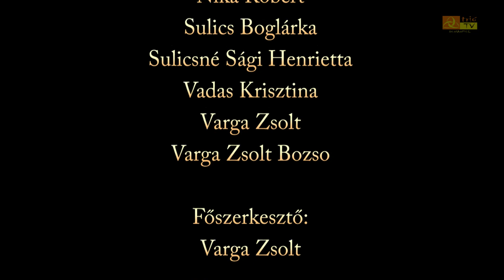Megemlékezés az 1956-os forradalom és szabadságharc hőseire - Bük, 2020. október 23.